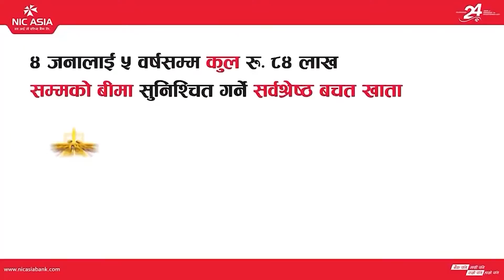चलचित्र क्षेत्रलाई विशिष्ट उद्योगको रुपमा विकास गर्नुपर्छ : मन्त्री कार्की